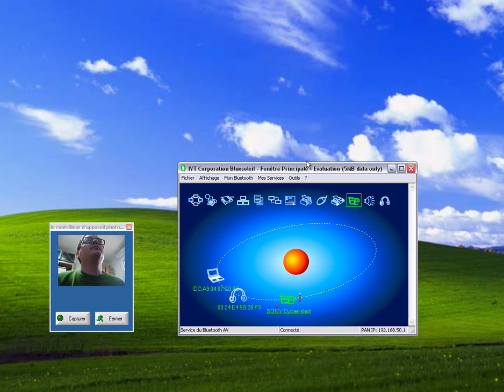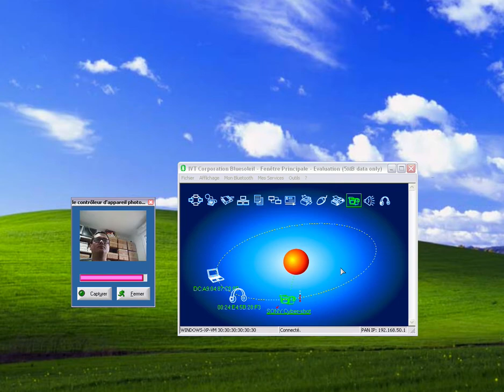Le FX77, l’appareil photo Bluetooth : BlueSoleil et BiP Remote Camera - Le Journal Du Lapin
Le FX77, l’appareil photo Bluetooth : BlueSoleil et BiP Remote Camera